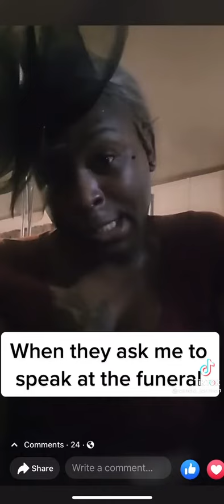When they ask me to speak at the funeral